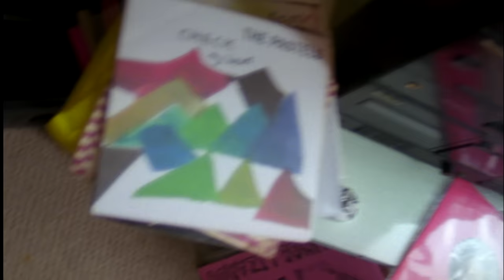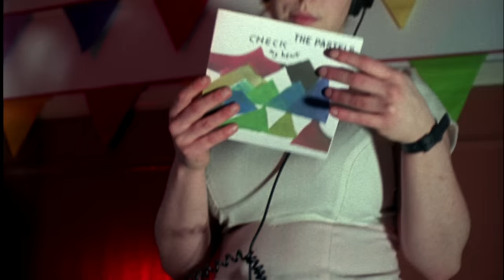The Pastels - Check My Heart (Official Video)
'Check My Heart' is the first single taken from The Pastels album Slow Summits.
Slow Summits will be released on May 27th through Domino.

'Check My Heart' is all optimism, boldly announced by Katrina Mitchell's intrepid vocal overlaps and Stephen McRobbie's more melancholic counter.  The sound is 3D, vivid - The Pastels' love of garage punk, soul crossover and first-wave independent clatter converging all too briefly, winding down the window and racing off into the summertime.

Shot on 16mm film with minimum set-ups, Blair Young's 'Check My Heart' promo is the story of one early spring Saturday in Glasgow. Lives overlap, connect, coincide, the music is a constant; sometimes it's only playing in our heads.